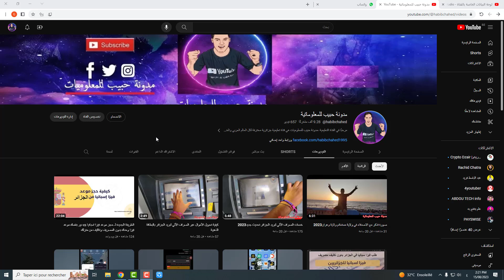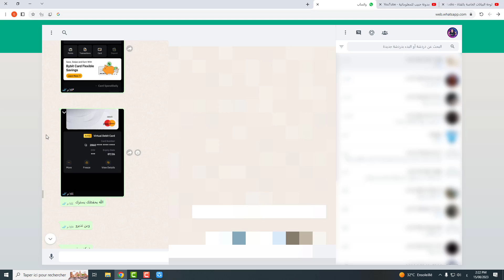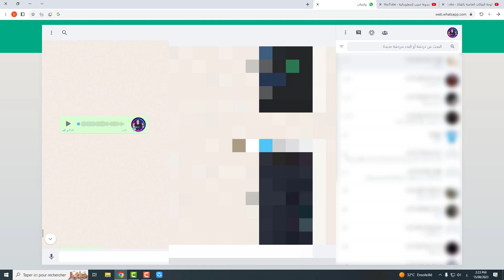تريد طلب البطاقة ماستر كارد من منصةBybit البطاقة الافترضي او البطاقة البلاستيكية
ماستر كارد

📢 وصف الخدمة :
# لتتمكن من تفعيل بطاقة ماستر كارد الافتراضية في حسابك "باي بيت Bybit" نقوم باثبات الإقامة الفرنسية وطلب البلاستيكية إلى عنوانك الفرنسي باسمك لدى موقع بورساي (سجل في porsay.com )😍
☑️ كيف تتم العملية:
1) قم بالتسجيل في تطبيق Bybit و توثيق الهوية باستخدام بطاقتك البيومترية أو جواز السفر
2) أربط رقم هاتفك، وفعل 2FA (حمل تطبيق Google authentication )
3) ليتم اثبات الإقامة الفرنسية من طرفنا نقوم بالدخول الى حسابك عن طريق كود بار  QR Code
* ملاحظة 1: اذا أردت البطاقة البلاستيكية ادفع لموقع بورساي ليقومو بشحنها إلى أي عنوان تريد (لا ترسلها مباشرة إلى الجزائر، أرسلها لشخص يدخلها معه)
🏆مميزات البطاقة:
✓ بطاقة باي بيت ليس عليها رسوم ولا اقتطاعات شهرية/سنوية  ⭐
✓ البطاقة صالحة لمدة 3 سنوات 🗓️
✓ تسحب من كل صرافات ATM التي عليها شعار ماستر كارد 🏧
✓ صالحة للشراء من المواقع، اعلانات فيسبوك، جوجل بلاي، الحجوزات، نتفليكس، ... إلخ 💳
✓ تشحن البطاقة عبر خاصية تبادل العملات P2P أو التحويل من أي منصة تداول 💱
✓ يقتطع مبلغ الشراء بالبطاقة من المواقع أو الخدمات (EUR/USD) مباشرة من رصيد محفظتك التمويل Funding account (USDT/EUR) 💰
💵 سعر الخدمة: ⭐ 2500 دج فقط ⭐